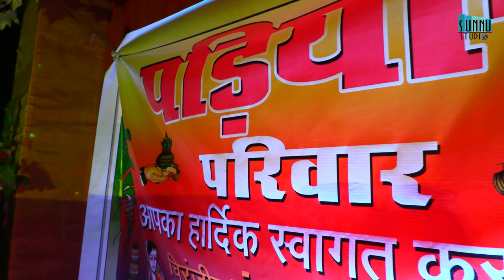Best | Royal Rajput's Wedding | II Jodhpur, India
Hitendra Singh & Deepika Singh
VISIT OUR STUDIO AT :

Sunnu studio, Near Mahamandir Circle, Jodhpur, Rajasthan 342006